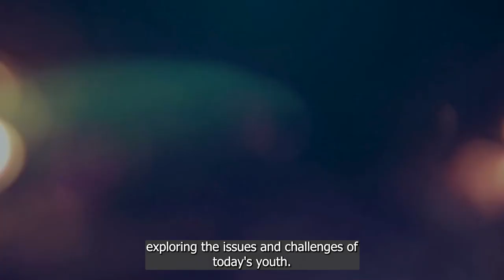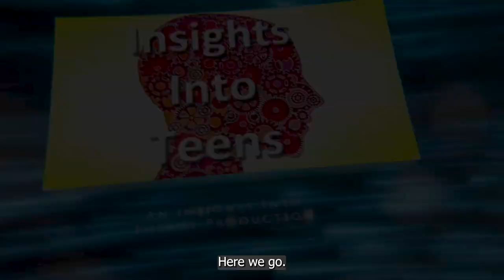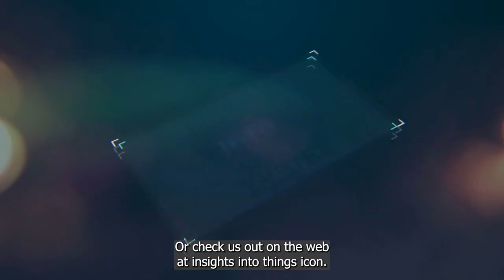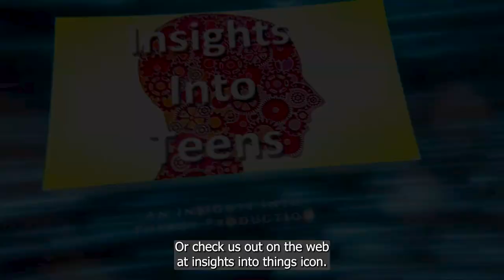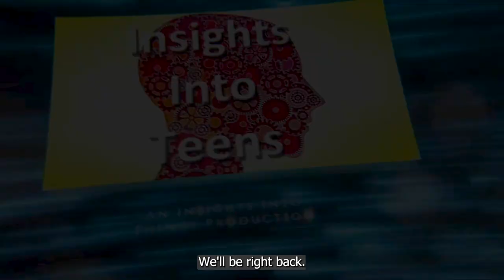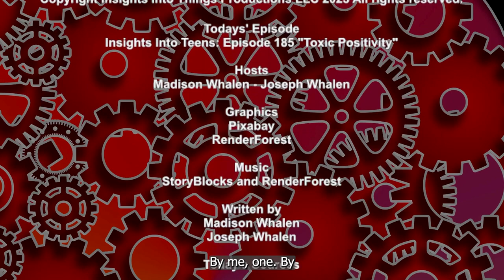Insights Into Teens: Episode 185 "Toxic Positivity"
Positivity: a beacon of hope or a burden in disguise?" Get ready for a captivating journey as we, Joseph and Madison Whalen, untangle the complex web of 'toxic positivity' and its implications on teenagers' emotional health. Understanding the emotional landscape of teenagers is a nuanced affair and we're here to show you why. We share personal anecdotes and profound insights that shed light on the harmful effects of suppressing emotions and the importance of emotional agility.

Emotions are the language of our inner world, they provide us with invaluable insights into our needs and values. But what happens when we categorize them as 'negative' or 'positive'? We challenge this oversimplification and show you how engaging with a broad spectrum of emotions can nourish self-awareness and bolster effective communication. We promise you an enlightening discussion that will change the way you perceive emotions.

As we navigate through the treacherous realm of toxic positivity, we bring to light the therapeutic power of art and the role of supportive social circles in managing complex emotions. We share the perils of toxic positivity and emphasize the importance of art, music, and dance in processing intense emotions in a nonverbal way. Our aim is to equip teenagers with the right tools to traverse their emotional landscapes with resilience and authenticity. Join us for this riveting discussion - you don't want to miss it!